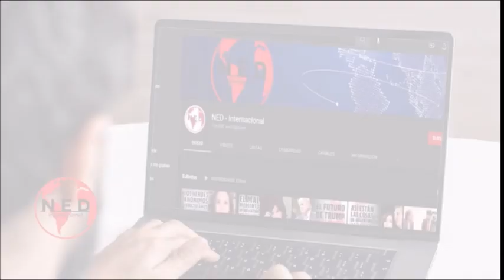UN COMENTARIO MUY DRAMÁTICO 🔴 Fernando Londoño